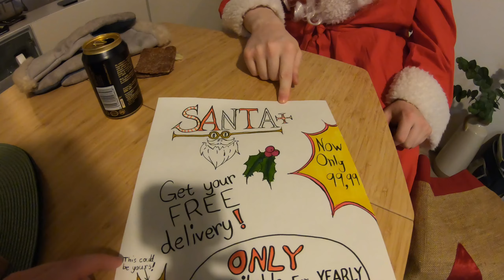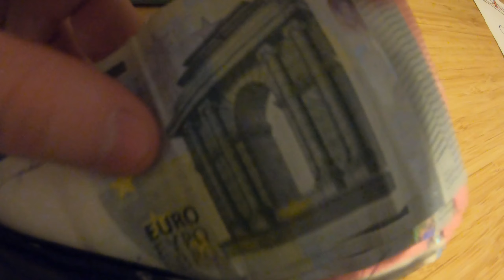Santa+ subscription service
Santa has a new subscription service.